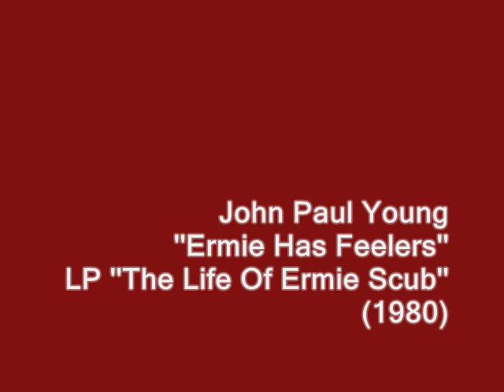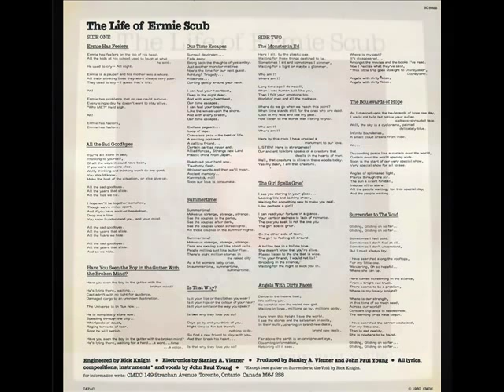John Paul Young - Ermie Has Feelers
A1 on LP ''The Life Of Ermie Scub'' (CMDC, Canada, 1980)

Electronics -- Stanley A. Viezner
Engineer -- Rick Knight
Performer [Instruments], Vocals -- John Paul Young
Producers -- John Paul Young, Stanley A. Viezner